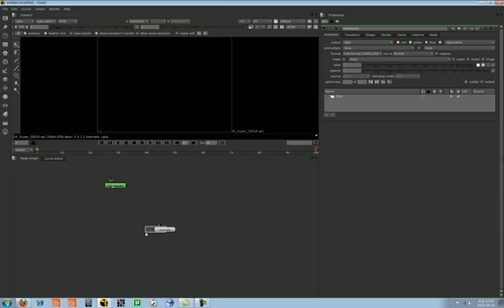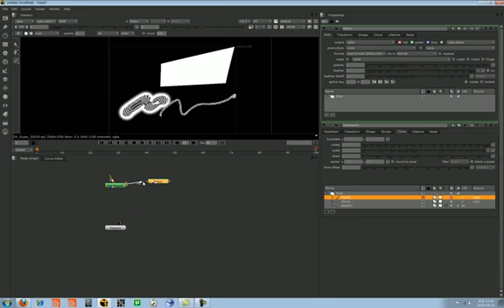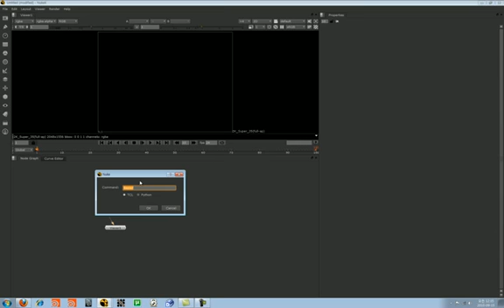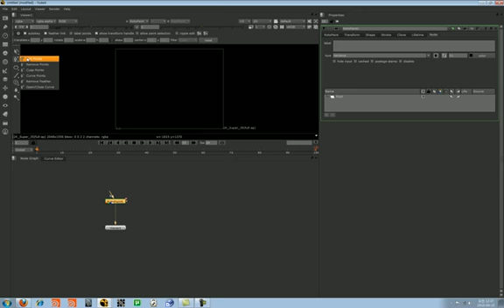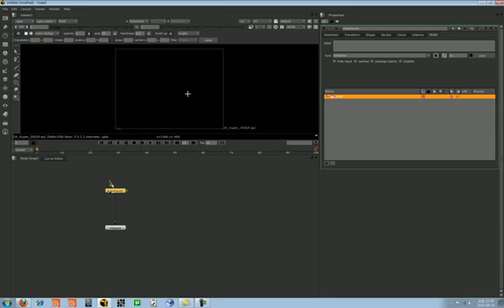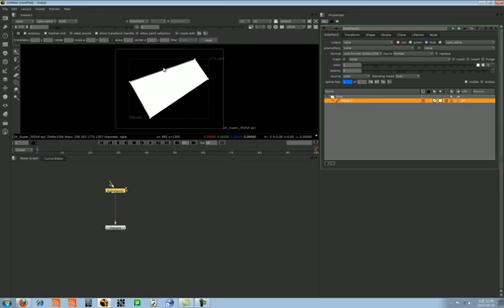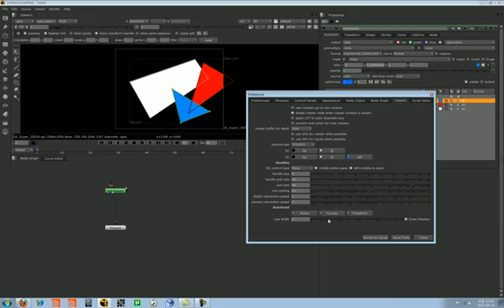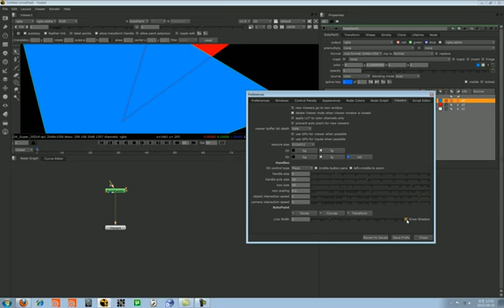NUKE101 41. RotoPaint Node Part. I